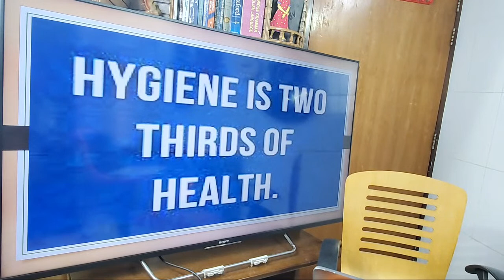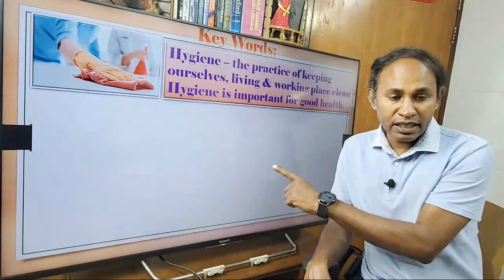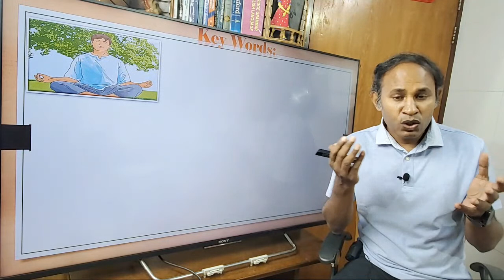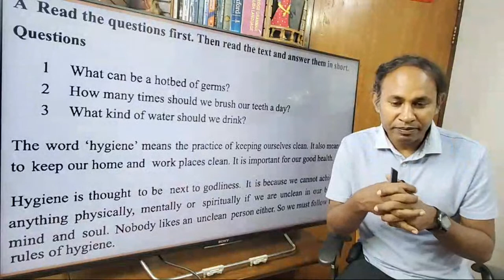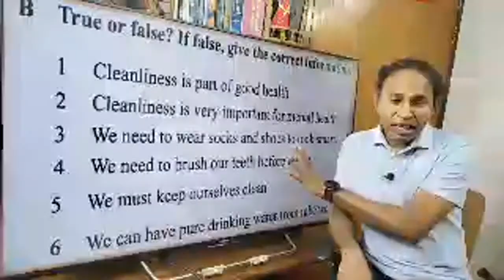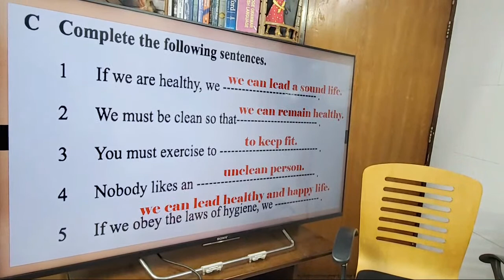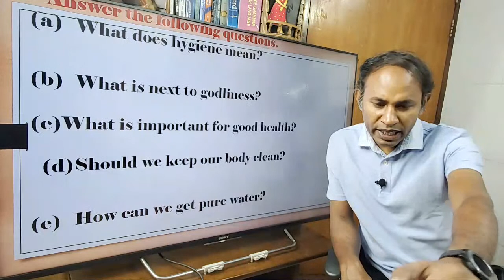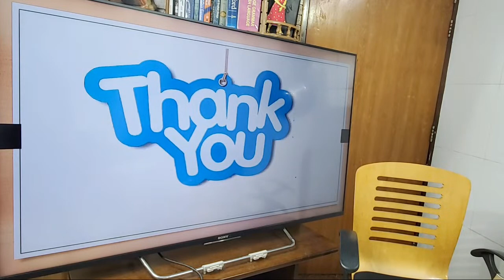Unit-3 Lesson-3 || Hygiene || Class VIII || Reza Sir || BAF Shaheen College Dhaka